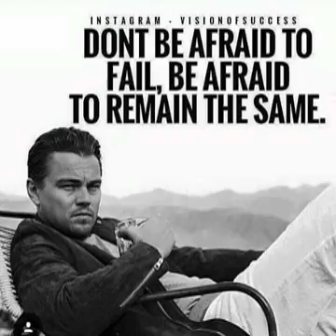Be Inspired in Hindi by Sandeep Maheshwari $ Motivational and Inspirational Video $ Part 35